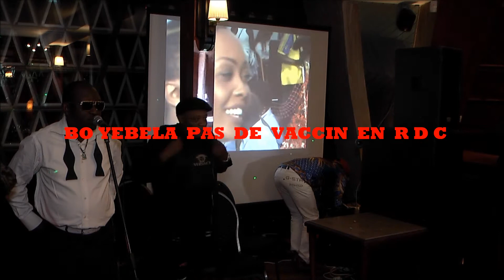BOTALA TINA BASALAKI CORONAVIRUS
Aonnez vous massivement svp à notre site   FUNGOLA  JEUX OFFICIEL TV